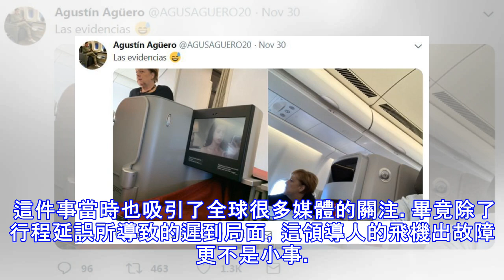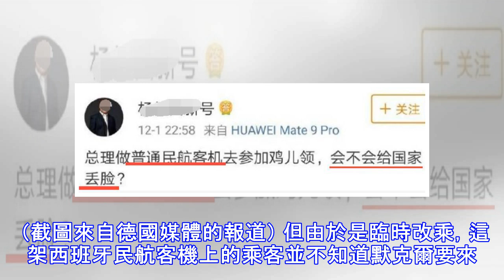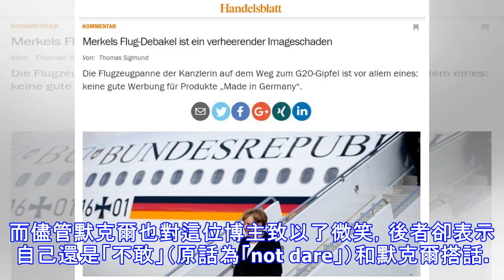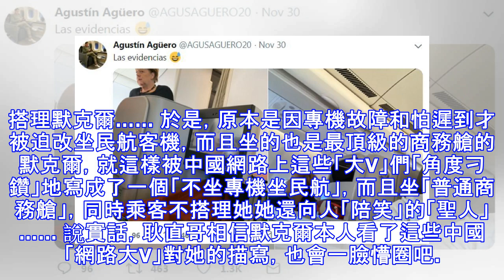在外國被罵丟「國格」的行為，到了中國卻被誇成了花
原標題：在外國被罵丟「國格」的行為，到了中國卻被誇成了花 這兩天，相信大家都在關注中美貿易關係的最新進展。 不過，就在中美兩國元首會面前，德國總理默克爾卻險些因為一起事故搶了鏡頭。 更令人吃驚的是，這起事故在中國的網路上居然還被人「吹」成了一件讚美默克爾和德國的大好事…… 這件離奇荒誕的事情，還得從前兩天德國總理默克爾遇到的一起事故說起。 大家應該都從新聞報道聽說了，這默克爾在乘坐自己的總理專機從德國出發前往阿根廷參加G20峰會的途中，突然遭遇了機械故障，於是她的專機不得不返航維修，更迫使她不得不改乘民航客機飛往阿根廷。 這件事當時也吸引了全球很多媒體的關注。畢竟除了行程延誤所導致的遲到局面，...